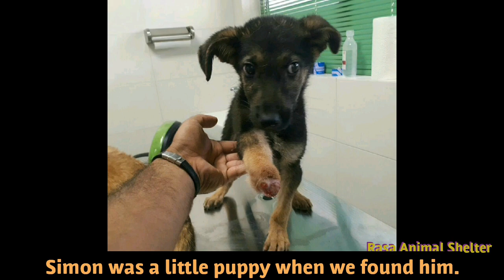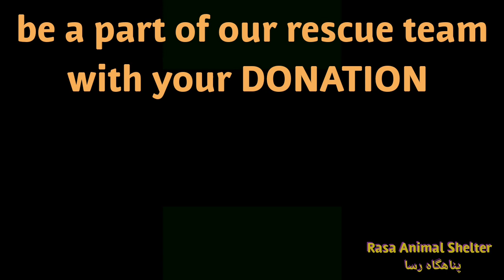abandoned PUPPY lost paw - rescued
Simon was a little puppy when we found him.
He lost his paw because of a car accident.
We tried everything to save his leg to prevent an amputation.

To support us saving ill and abused street animals, please donate

دوستانی که تمایل دارند خانواده رسا را همراهی کنند لطفا از طریق زیر ما را یاری کنید. شماره کارت بانک صادرات به نام یاشار اسدی
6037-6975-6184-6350